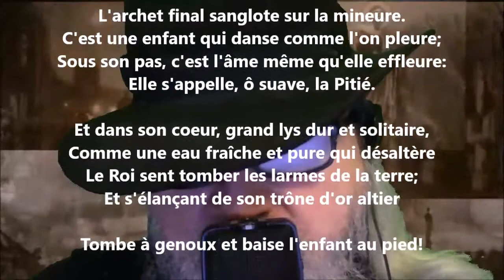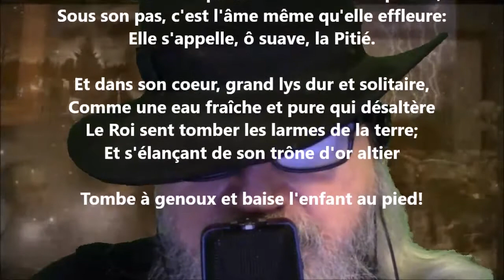Mon cœur est comme un Hérode morne et pâle - Albert Samain lu par Yvon Jean